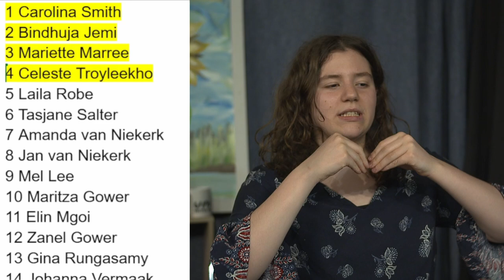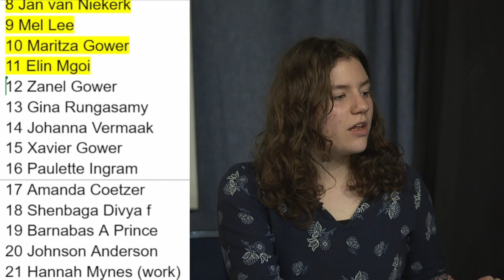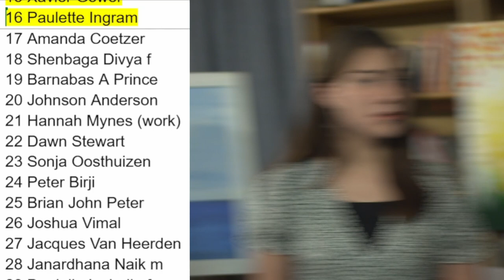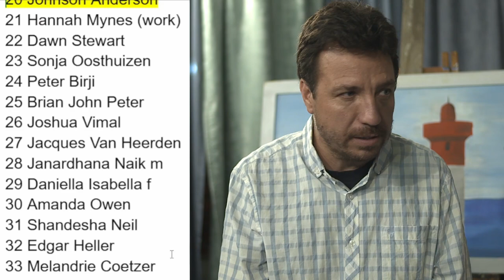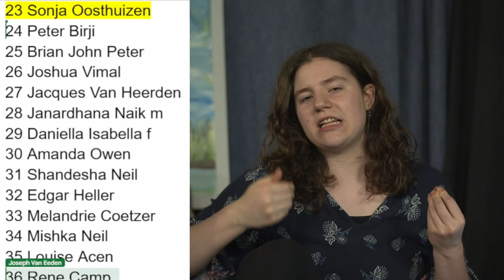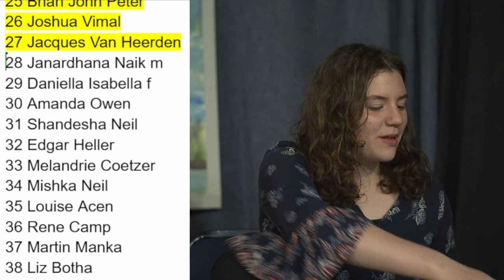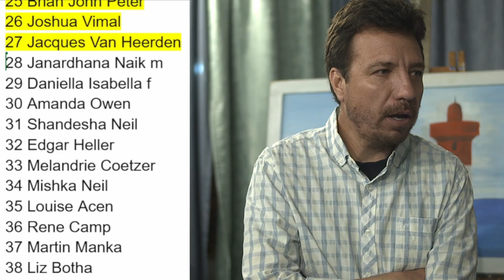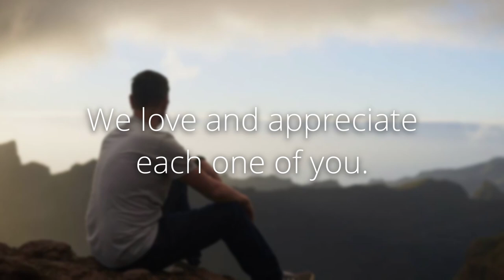Prophetic Ministry on 8 November 2024 Livestream Fixed Audio